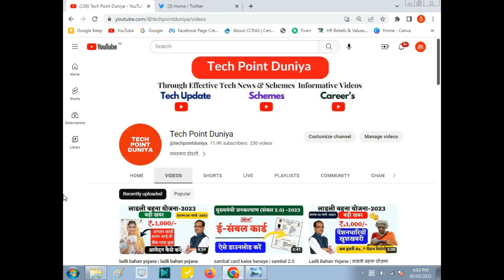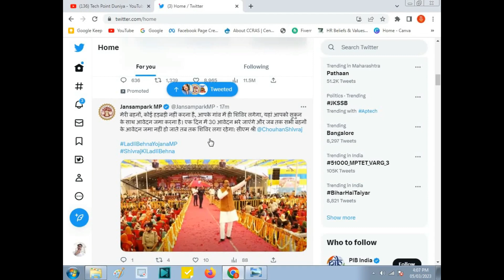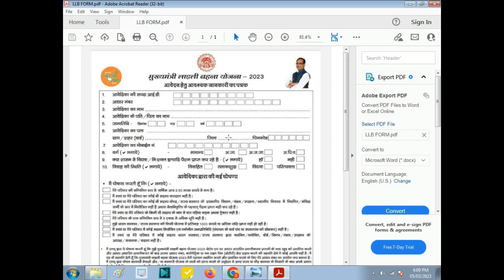Ladli Bahan Yojana form apply | Ladli Bahan Yojana ka form kaise bhare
लाड़ली बहना योजना 2023 | Ladli Bahan Yojana ka form kaise bhare | Ladli Bahan Yojana  @techpointduniya

mp cm ladli bahna yojna form
ladali bahana yojna mp full detail
ladli bahna yojna ke farm kabse

Form Link  PDF:-  file:///D:/Sri%20Hanuman%20ji/Uploading%20Video/Pending%20Project/internship%202/LLB%20FORM.pdf